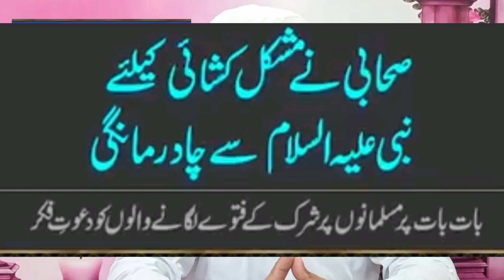صحابہ کرام کی مشکل کشائی اور آپ نے کس صحابی کو چادر عطا فرمائی | Mufti kazim Ali Faridi Rinala Khurd